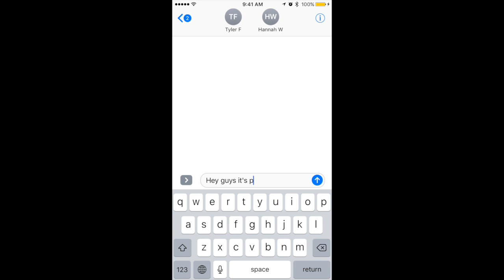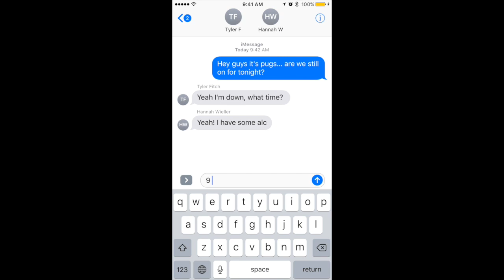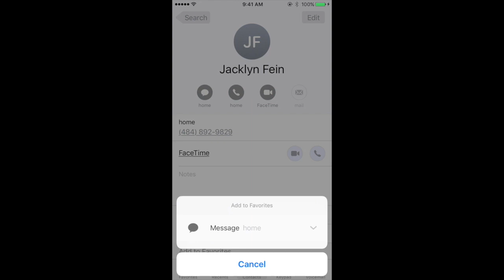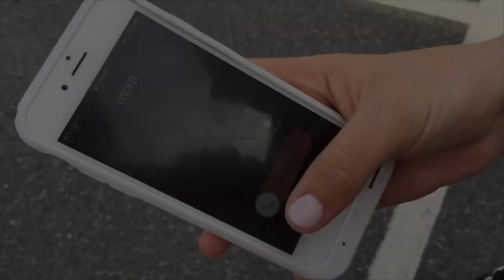EAHS SADD - Every 15 Minutes - Part 1-3 - 5/4/17